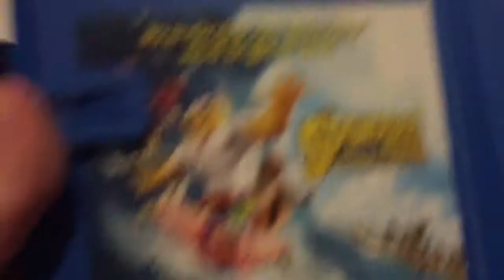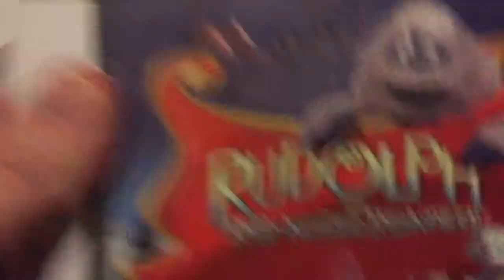Go these games unboxing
Jus got these games